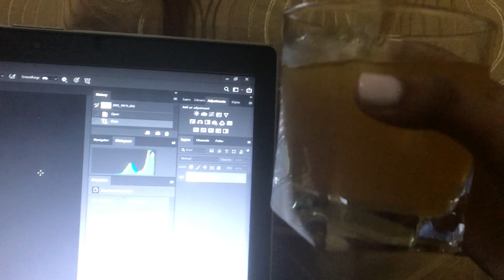This lil guy stole my heart...| VLOGMAS DAY 4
Je kunt mij ook volgen op Instagram @sabinekamp_ en voor overige vragen kun je mij altijd mailen.

Groetjes,
Sabine Kamp 💞